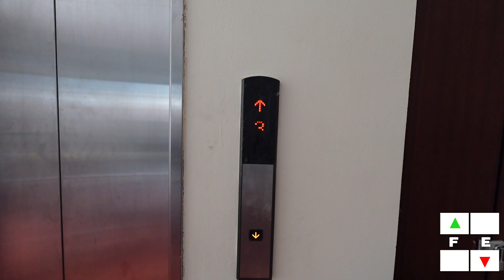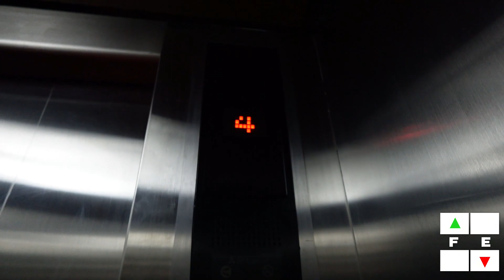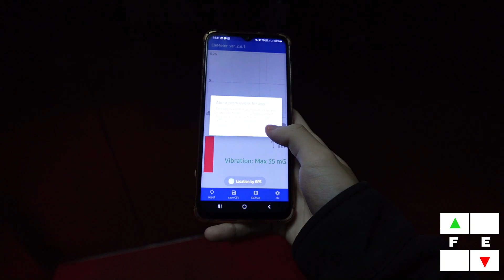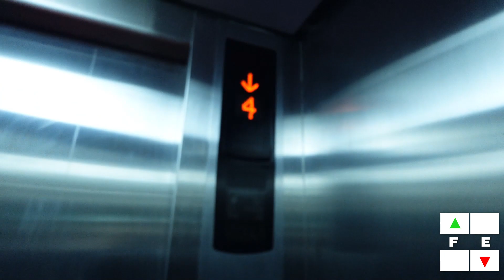(Retake 2) Mitsubishi NexWay-S Elevator At Li Yen Reataurant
Name Building: Li Yen Reataurant
Brand: Mitsubishi
Model: NexWay-S
Served Floor: 1 - 4
History: Original
Capacity: 11 Persons 750kg
Fixtures Button: Barrel Shaped Buttons
Installed Year: -
Note:

Recorded Date: 13 March 2024
Device Camera: Sony ZV-1F

Re-use or Re-uploading is a **STRICTLY PROHIBITED** Without Admin Permission

Always Remember: *Elevator Photography* Is not a *CRIME!!!*

*DILARANG KOMEN BERKERAS* Seperti Membongkar pribadi orang, cyberbullying, komentar gajelas atau negatif.

*STRICTLY COMMENTS PROHIBITED* Such as exposing people's privacy, cyberbullying, vague or negative comments.